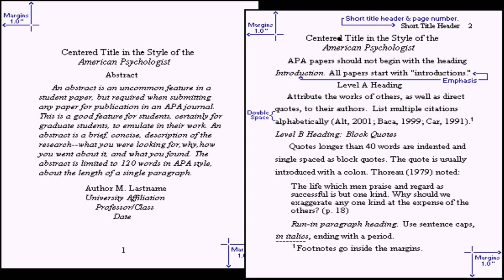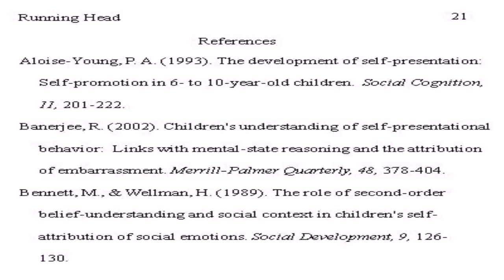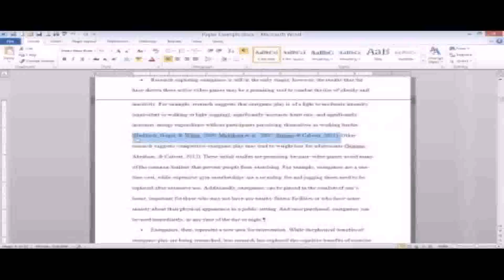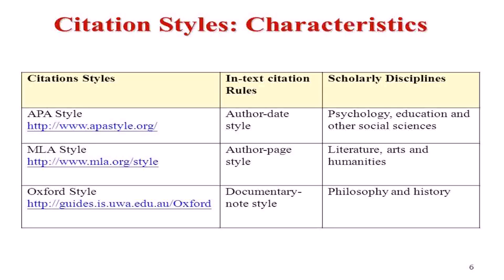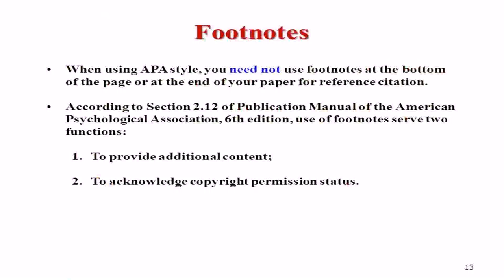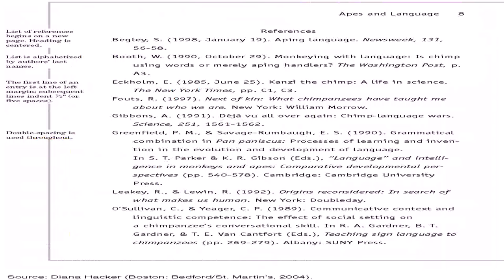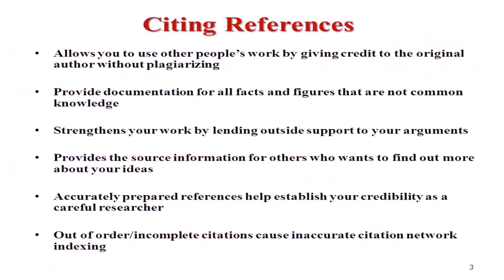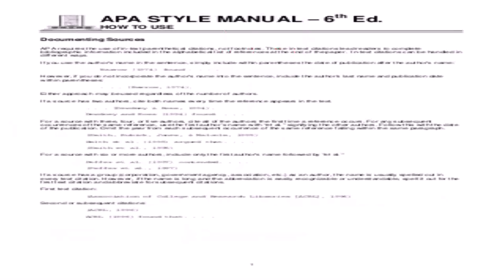Apa House Style Referencing (see description) (see description)